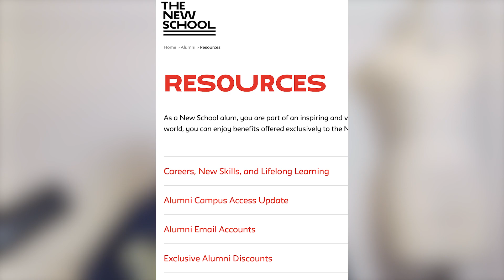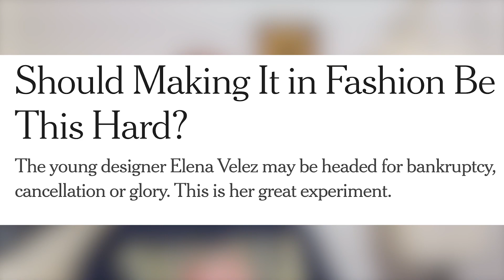Is Going To Fashion School Worth the Money? (Or Should You Just Teach Yourself?)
Is getting your Bachelor's or Master's in fashion design worth the cost or are you better off teaching yourself? Let's take a look at the main pros and cons of both options so that you can make a more informed decision on how to shape your path into the fashion industry.

Pros of Fashion School
1:47 A Structured Learning Environment
5:29 Networking
9:27 Professional Critique

Pros of Being a Self Taught Designer
14:46 Affordability
17:18 The Freedom to Design How You Want
21:02 Building a Focused Portfolio

24:15 Cons of Going to Fashion School
25:56 Cons of Being Self Taught